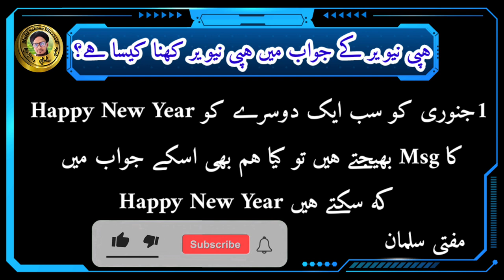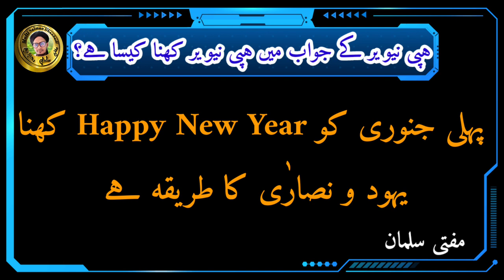Happy New Yearकी जवाब मैHappy new yearकह सकते है? |Happy New Year Kehna Jaiz nahi hai?|Mufti Salman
Is video me aap ko malum hoga ke agar koie Happy New Year kahe ya Msg bheje to

Kya ham bhi uske jawab me Happy New Year Keh sakte hai

Kya Happy New Year kehne se Iman khatam ho jata hai

Aur Nikah bhi toot jata hai

Happy New Year Kehna Jaiz hai

Islam me Happy New Year Kehna kaisa hai

In sare sawalat ka jawab is video me malum hoga